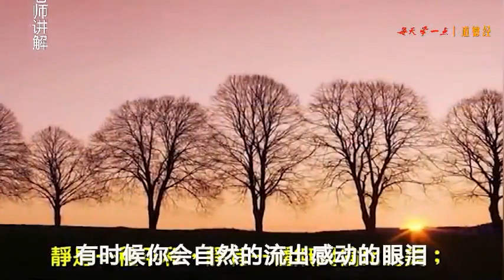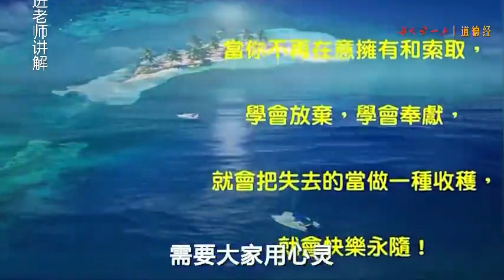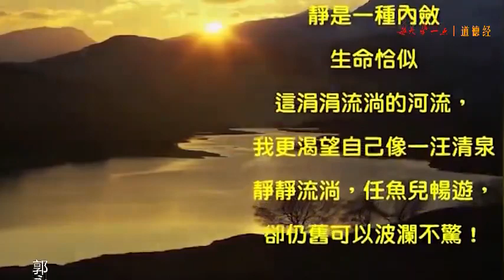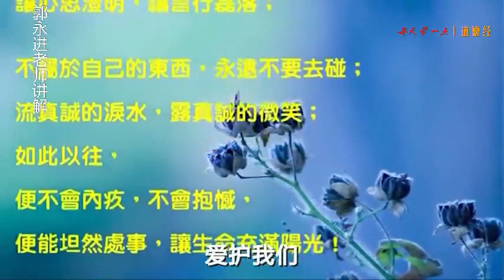郭永进老师丨心静下来，奥妙自然就呈现在眼前